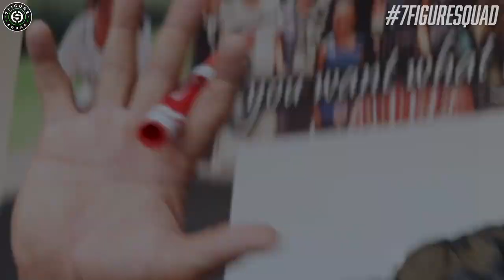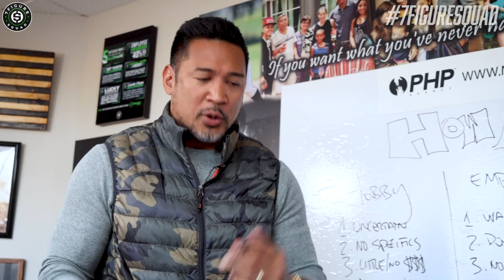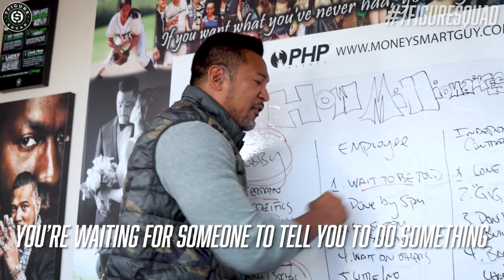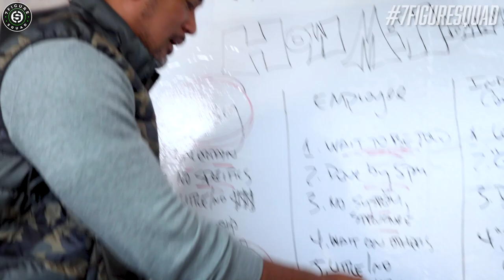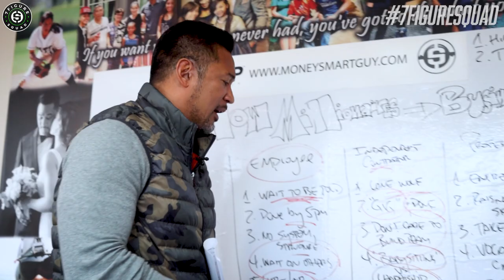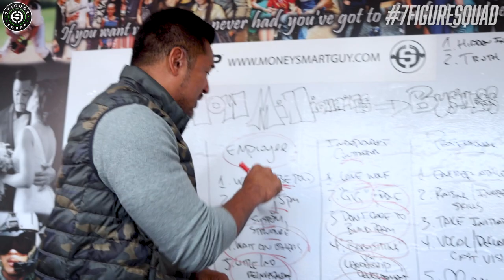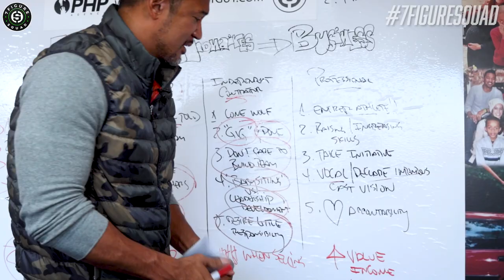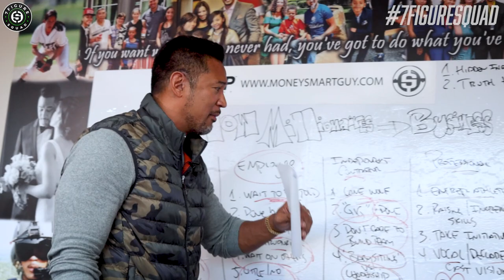How To RUN YOUR BUSINESS Like A MILLIONAIRE!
In this episode, I breakdown how to treat your business like a millionaire!